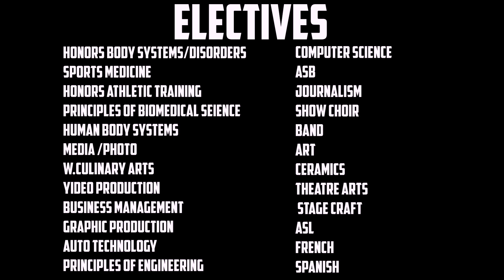Find your dreams